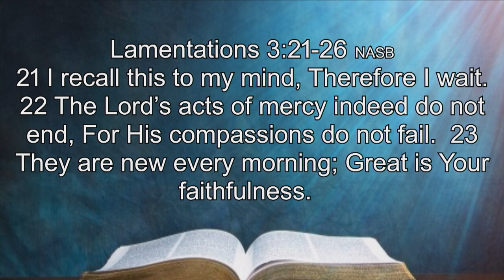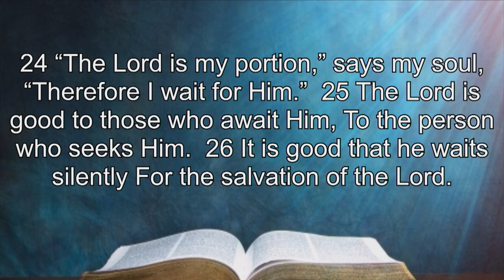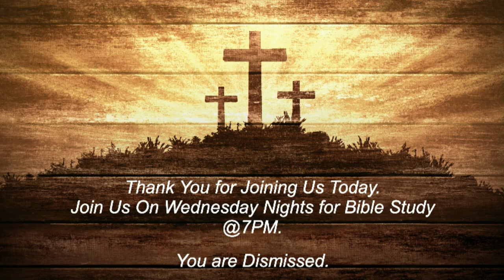Is God Faithful? - Morning Worship Service!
Thank you for joining us as Pastor Marshall brings us a word today from
Lamentations 3:21-26

If you enjoyed the message today click the link below to follow our other social media link, download our app with 24/7 Christian music and more, and a place to support our ministry.